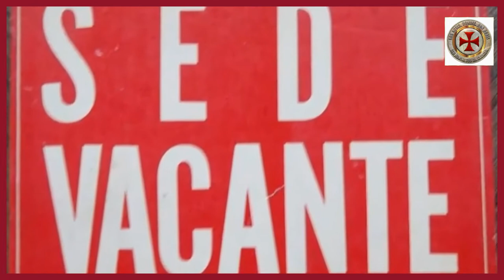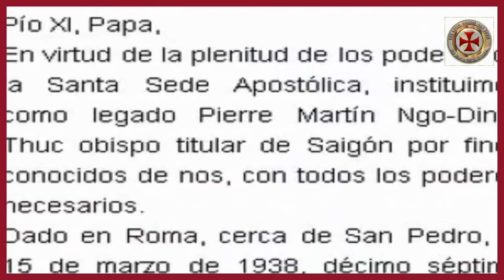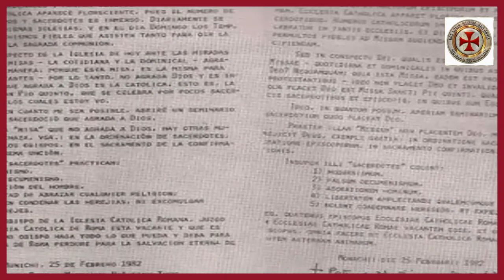"MONSEÑOR" LEFEBVRE SALVO LA IGLESIA O LA TRAICIONO ? ( MONSEÑOR THUC )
NOTA ACLARATIVA : NO RECONOCEMOS A LEFEBVRE COMO "MONSEÑOR", NI COMO NADA DENTRO DE LA VERDADERA IGLESIA CATOLICA